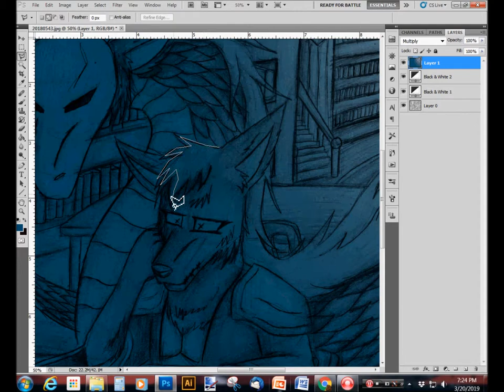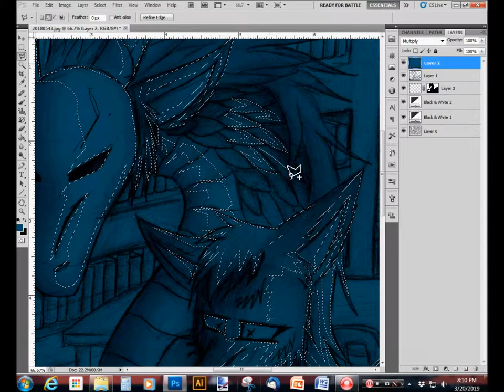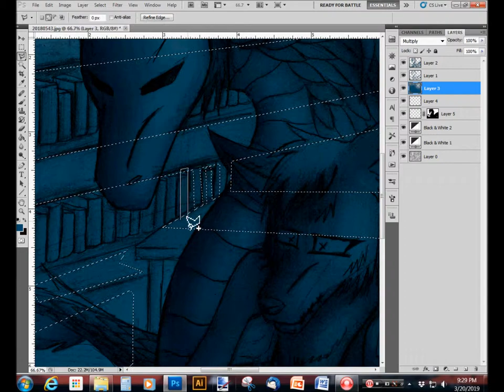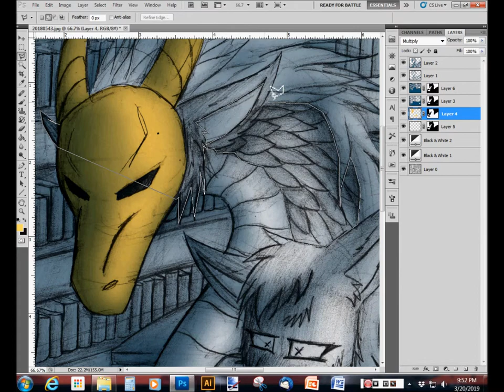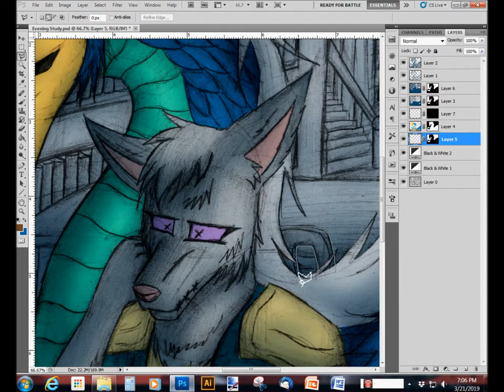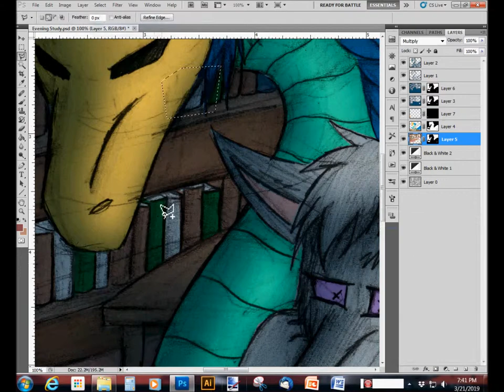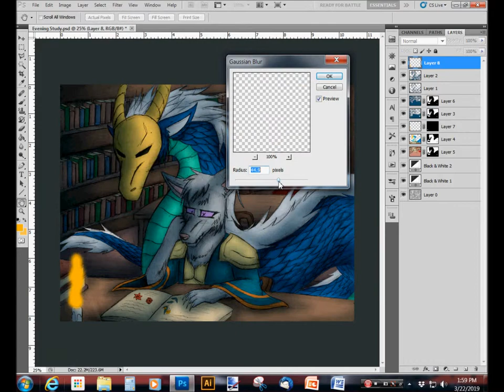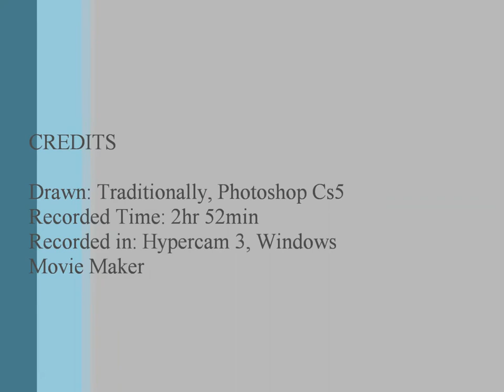Evening Study Speedpaint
Oofy I finished another speedpaint and this time it's a commission. This one is for a friend of mine who wanted a scene with two of his characters, Himrir and Dexus studying in a library. I tell you, drawing books and shelves are hell. But in the end, I'm pretty glad I finished this and I thank Fatbassist1 on Twitter for commissioning me this piece.

~ ''Salvation'' by Two Steps from Hell
~ ''Ride with Saracen'' by Two Steps from Hell
~ ''Flying Snow by Two Steps from Hell''